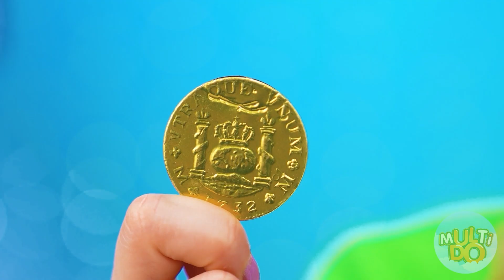Bogaty kontra Spłukany kontra Mega Bogaty Żywność Wyzwanie | Szalone Wyzwanie Multi DO Fun Challenge